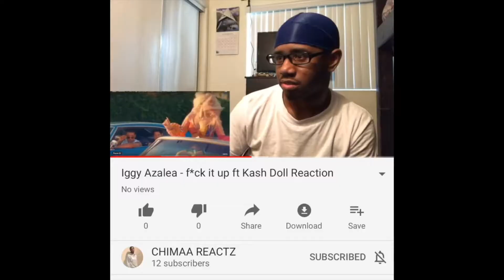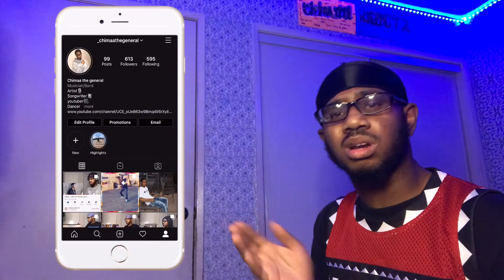Polo G, Jack Harlow, Lil Keed's 2020 XXL Freshmen Cypher (Reaction)